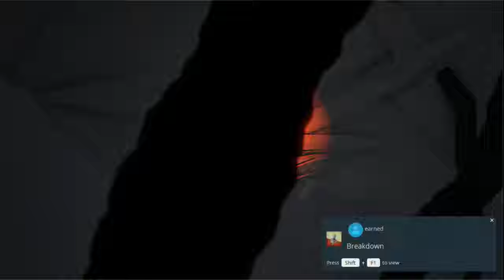SEA OF SOLITUDE|CHAPTER 10 PAINT IT BLACK|JUSTGAMEPLAY|WALKTHROUGH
Sea of Solitude takes you on a personal journey of a young woman’s loneliness. Set sail across a beautiful and evolving world, where nothing is quite what it seems. Meet fantastical creatures and monsters, learn their stories, and solve challenges. Explore a flooded city, either by boat, on foot, or by swimming through the water itself. Dare to look what lies beneath the surface, in a haunting struggle of darkness and light, and discover what it truly means to be human.

Chapter 11: Isolation
Chapter 12: Feeling Good

WELCOME TO JustGameplay!!
100% NO COMMENTARY!!
JustGameplay!!